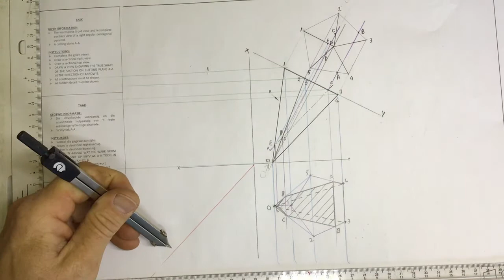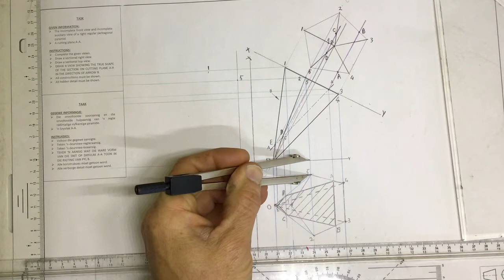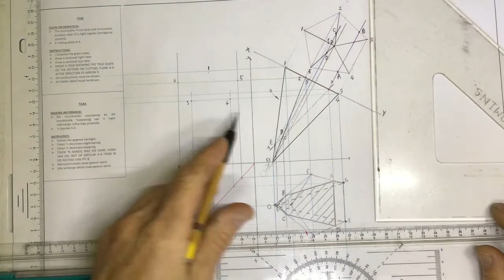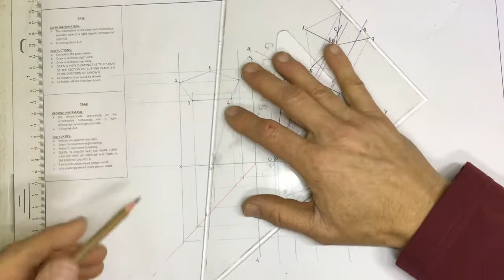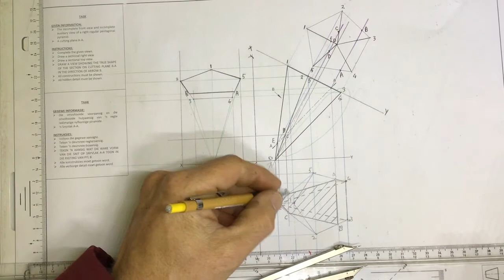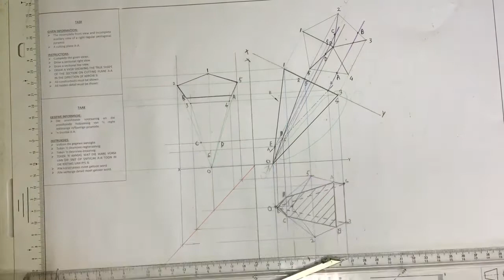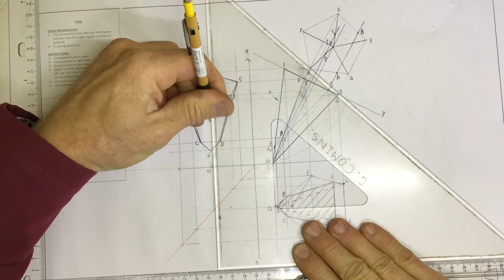Solid geometry of pentagonal pyramid right view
Gr11 HSE workbook page 6-4 video 2